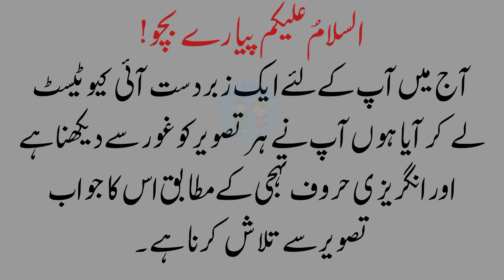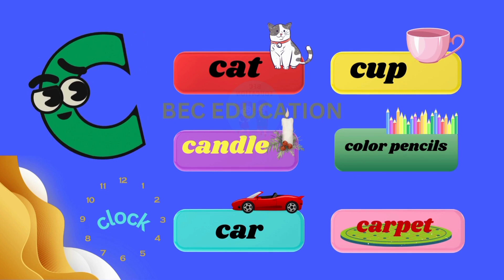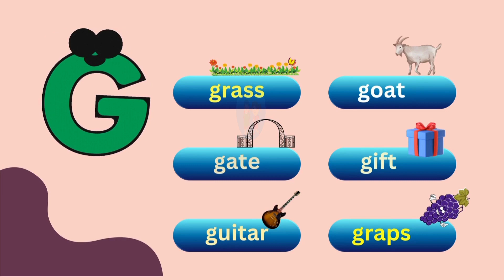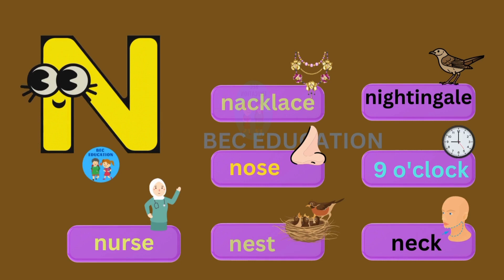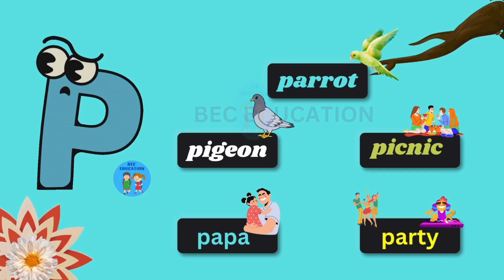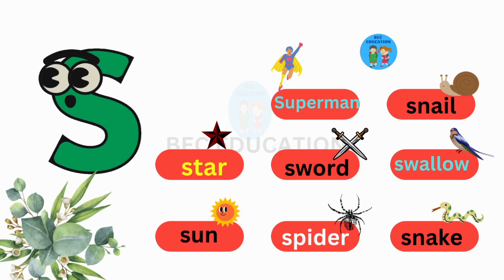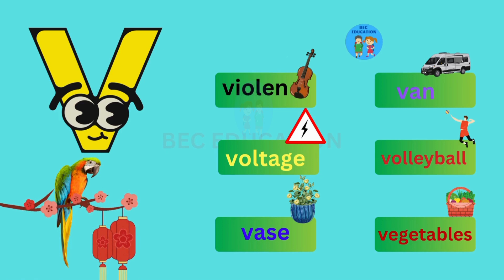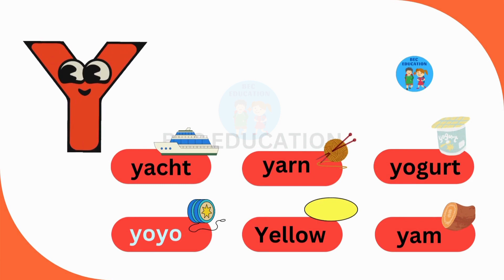Brain IQ test for kids#iqtest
brain IQ test for kids|how to grow kids mind|test for kids
Hi kids! Here a Rare and interesting Brain IQ test for you with your better growth and get help powerful decision in your successful life.Must watch full video and if you enjoy this video so please like share and subscribe my channel.

brain iq test
brain iq test in urdu
 brain iq test in hindi
 brain iq test questions
 brain iq test games
 brain iq test malayalam
brain iq test short
 brain iq test in tamil
 brain iq test in telugu
 brain iq test ahmed jailed
kids cartoon|cartoon video|cartoon movie|cartoon series|cartoon network
kids videos
kids
for kids
kids education
kids songs
 kids animation
kids entertainment
kids cartoon
kids stories
kids song
video for kids
kids cartoons
kids play
kids singing
kids toys
kids stories
kids video
teach kids
ninja kids
nomad kids
Hi kids!here a beautiful video for you.
in this video you enjoy with a story of cartoons so watch till end.
which you can learn about phonics song with best animation.you should follow listenand practice more time.
like.Kids cartoon kids learning kids poems
kids rhymes
phonics Song
kids fun
bec education
Kids Nursery rhymes
Shiva cartoon
motu patlu cartoon
Doraemon Nobita
Tom and Jerry
Mazedar Monday
hit viral
celebrities

Another